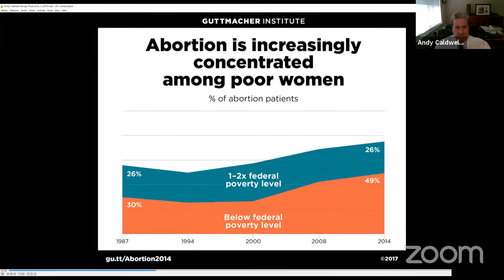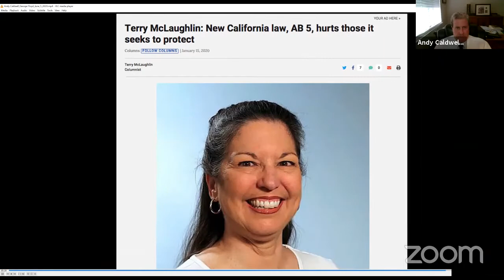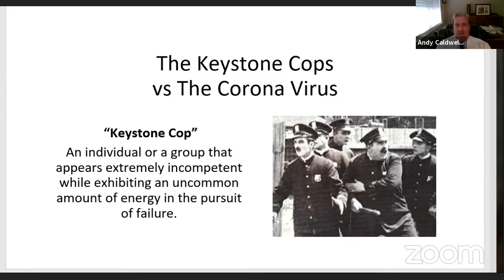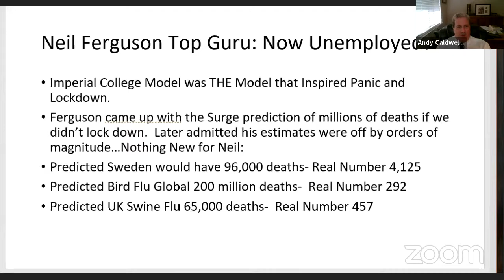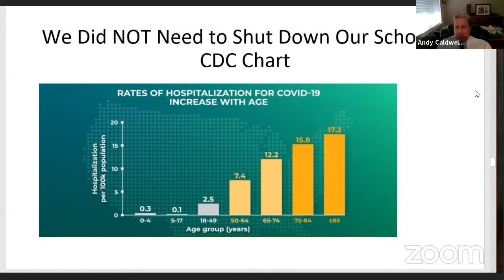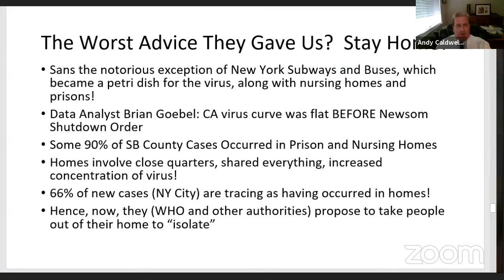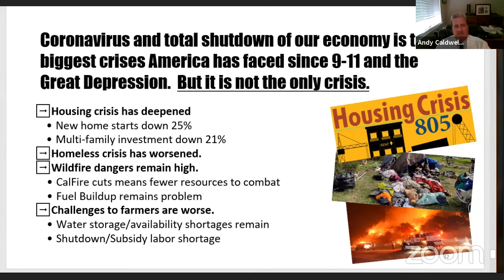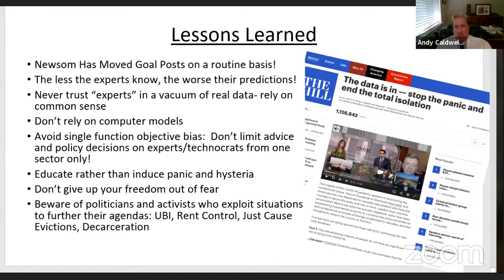LIVE Online Town Hall Andy Caldwell